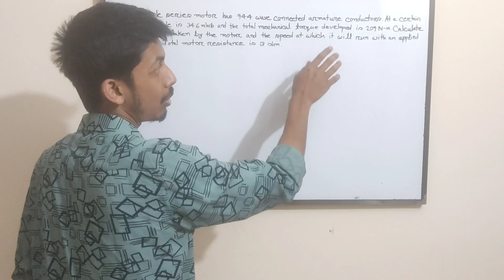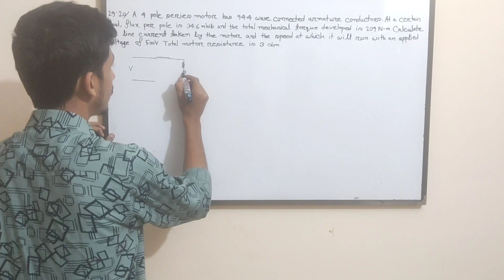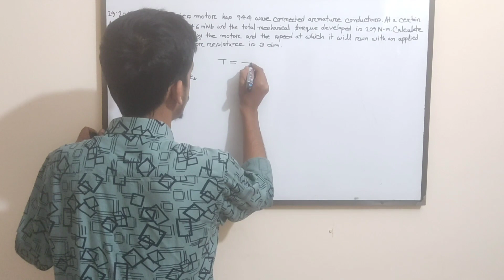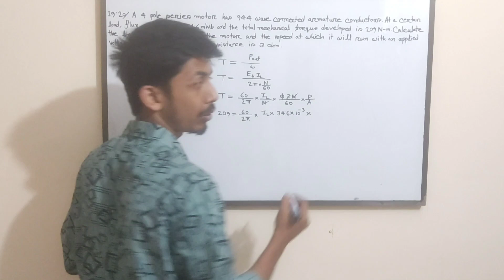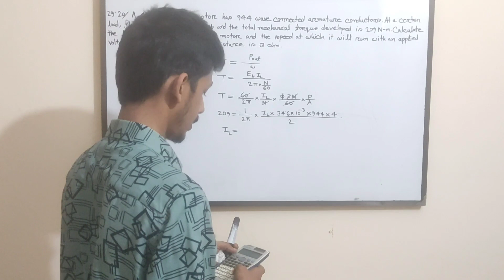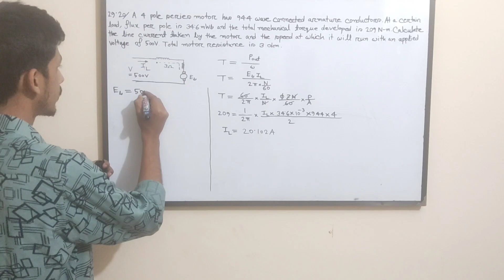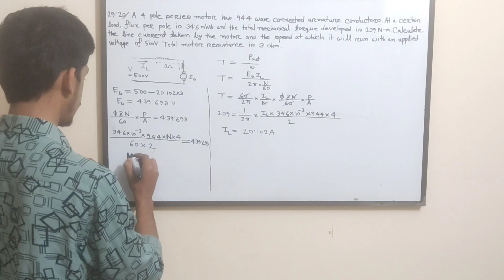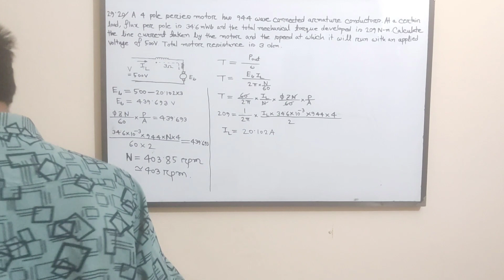29. DC Motor Math Solution Bangla || Class 24 || DC Motor Bangla Tutorial